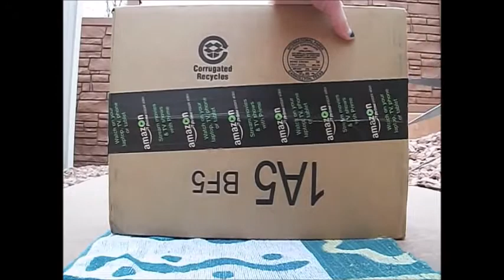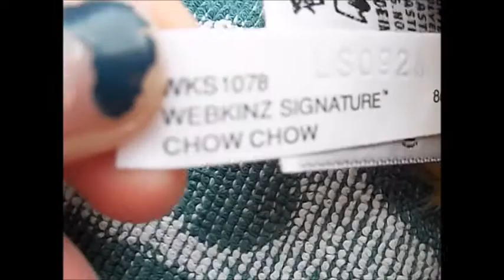Signature package!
YAY! I got my fourth Signature! Joe Joe! If you want to see witch kind of webkinz he is, than watch the video! :D